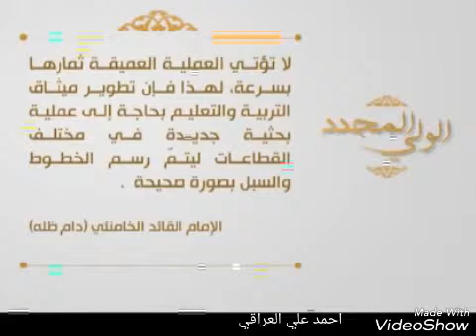التربية والتعليم .. الشيخ نعيم قاسم